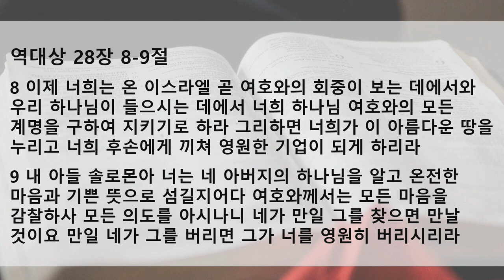수요 예배 설교 | 2021.03.03 | 하나님의 집에 거할 자 누구인가 | 느헤미야 11장 1~2절 | 이찬규 목사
하나님의 집에 거할 자 누구인가 (느헤미야 11장 1~2절)